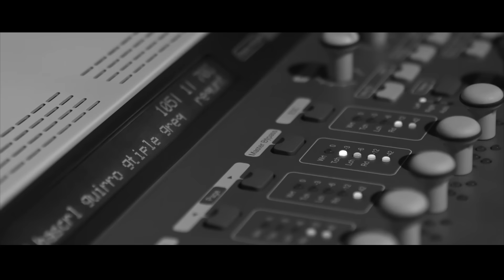Los Dotores De La Carranga - Mírala Como Anda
Autor y compositor: Carlos O. Rodríguez Lizarazo

Producción Musical: Fabio E. Jaimes
Videoclip: Edwin Jaimes, Disuart
Bucaramanga, Colombia

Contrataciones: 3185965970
Agradecimientos a: Mi Colombia Querida, Los Santos, Santander.